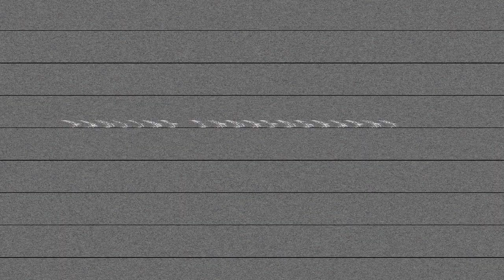Girls Style | 7 rings - Ariana Grande | Pauline Choreography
Hit that 720p for some clean HD quality!

Our Website is being redesigned and many new things will be coming over soon so watch out!

All credit goes towards the film maker/editor.

This dance video is intended for educational, research purposes, and personal use only, and may not be redistributed for commercial purposes. Full copyright, mechanical, and performance rights are held by the assigned rights holders and licensing agencies for the respective song.

SOLE TO SOUL DANCE STUDIO